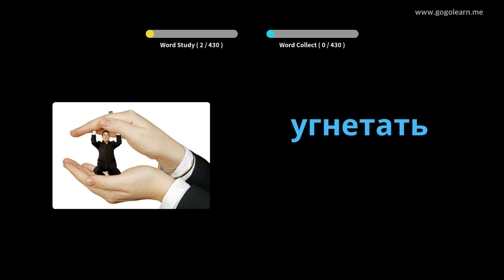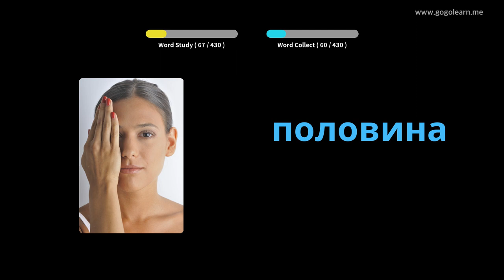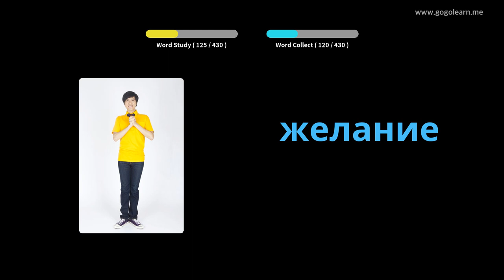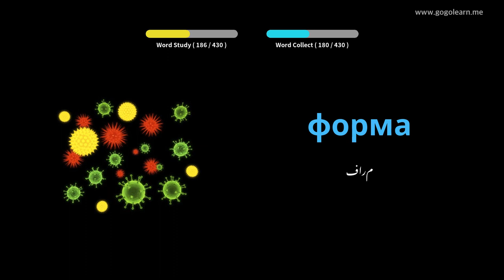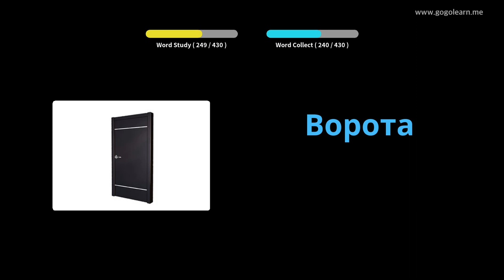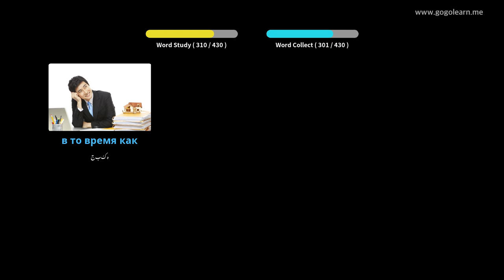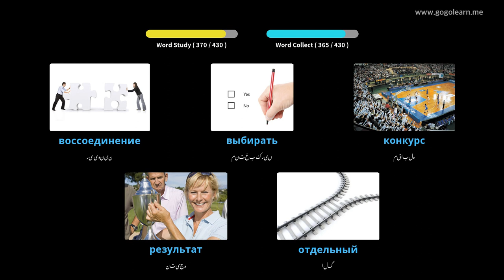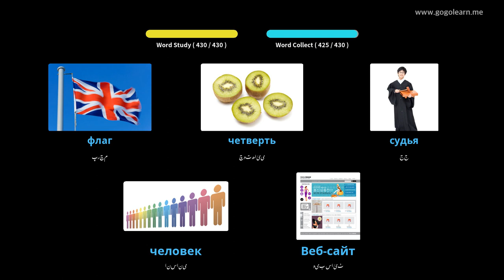روسی الفاظ سیکنڈری اسکول 2 | Golearn